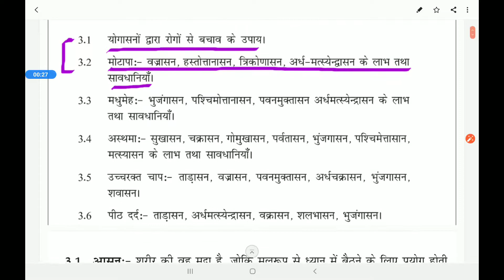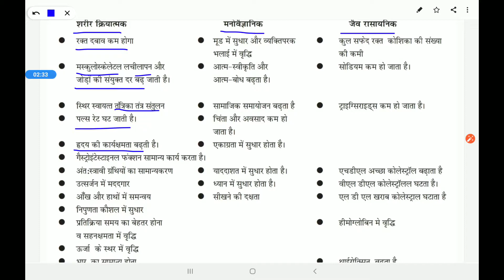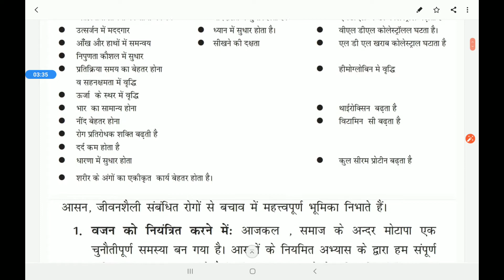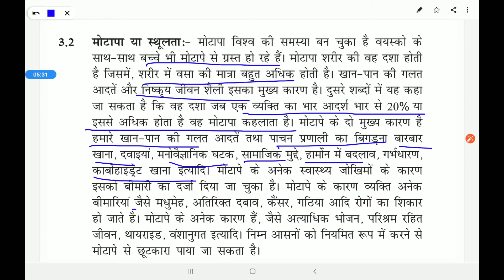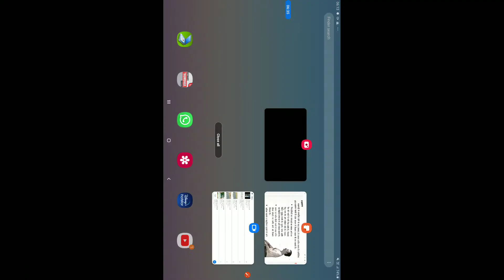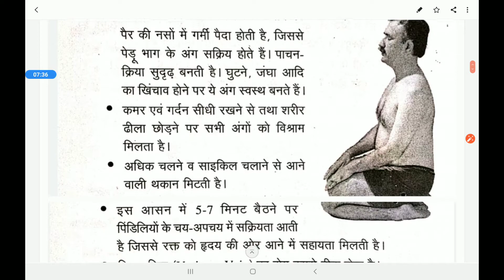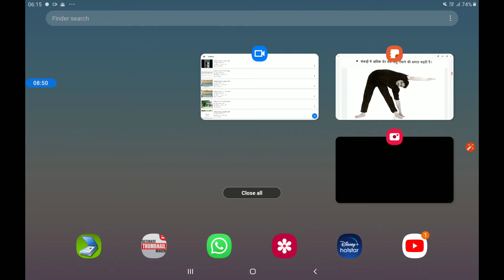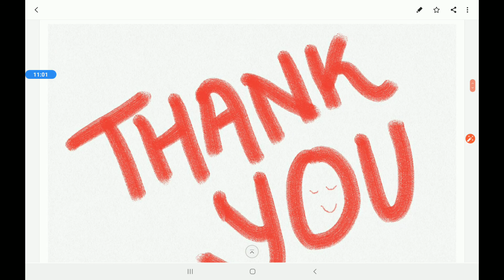Physical education, Class XII, Yog and Lifestyle (Asana for Obesity)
इस वीडियो को बनाने के लिए मैं विशेष रूप से धन्यवाद देना चाहूंगा योग विज्ञान संस्थान जिनके द्वारा प्रदान किया गया  योग  के साहित्य का यहां पर  उपयोग किया गया है।
यहां पर कक्षा 12 शारीरिक शिक्षा की सहायक सामग्री का प्रयोग किया गया है जिसका मुद्रण शिक्षा विभाग दिल्ली सरकार द्वारा किया गया है मैं धन्यवाद देना चाहूंगा सहायक सामग्री बनाने वाली पूरी टीम का जिनके अथक प्रयास से सहायक सामग्री बनाई गई
                    प्रिय बच्चों एवं मित्रों यहां पर पूरा प्रयत्न किया गया है कि  जो वीडियो बनाई गई है यह केवल कक्षा 12वीं के लिए ही ना हो बल्कि आसनों को ठीक प्रकार से करने का तरीका किस प्रकार से हो इसे भली-भांति दर्शाने का भरपूर प्रयास किया है। मैं आपसे अपेक्षा रखता हूं कि  आप मेरा मार्गदर्शन अपनी टिप्पणियों के द्वारा करते रहेंगे धन्यवाद।🙏